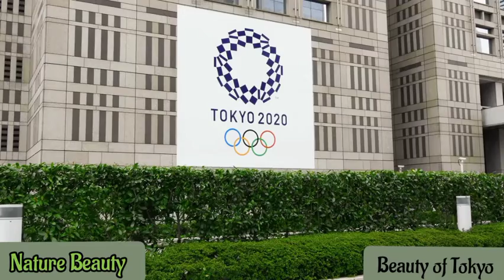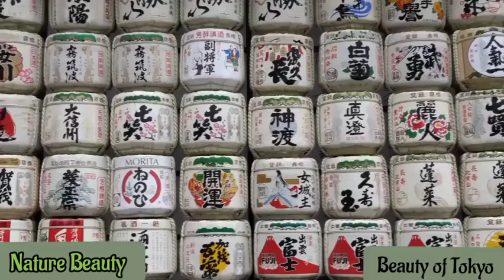TOKYO Capital of JAPAN l Nature Beauty 4k Ultra HD cinematic video l Feel the Nature